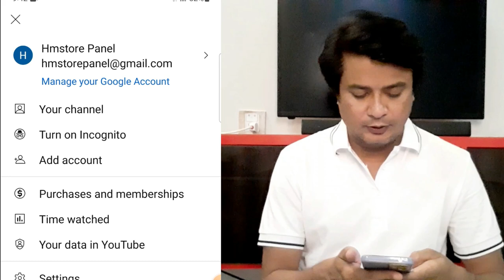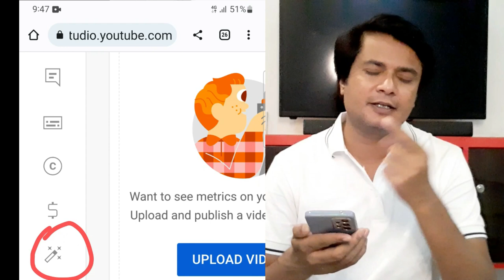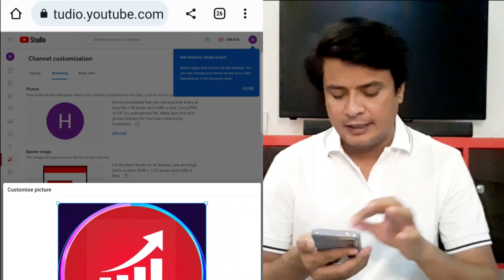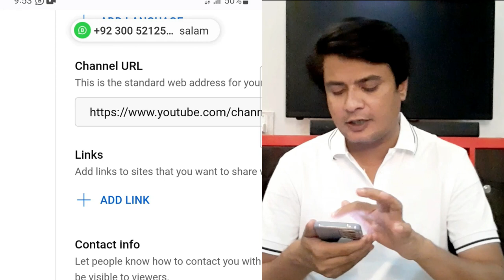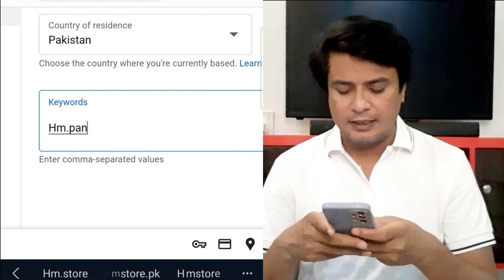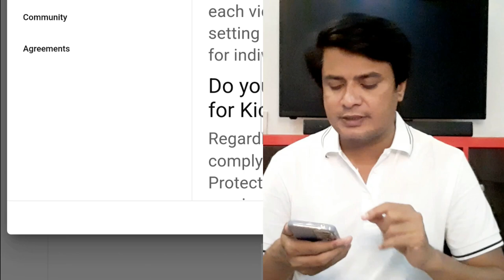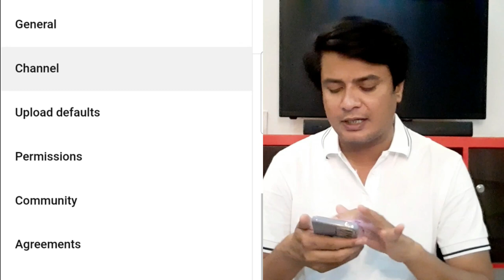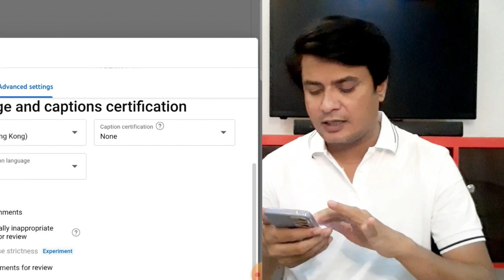Youtube Channel kaise banaye on Mobile & earn money | Youtube Channel Banane Ka Sahi Tarika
How to create Youtube Channel on Mobile & earn money | Youtube Channel Banane Ka Sahi Tarika

In this video, I will guide you step-by-step on how to create a successful YouTube channel in 2023. Whether you're using a computer or a mobile device, we have got you covered. We will explain essential settings and provide valuable tips on making your YouTube channel searchable. Additionally, we will discuss the process of verifying your channel, which is crucial for establishing credibility. If you aspire to create a professional YouTube channel and monetize your content, we'll provide insights on how to achieve that as well. Don't miss out on this opportunity to kick-start your YouTube journey and unlock the potential of this influential platform.

Mobile se youtub channel kaise banain
Youtube channel important setting